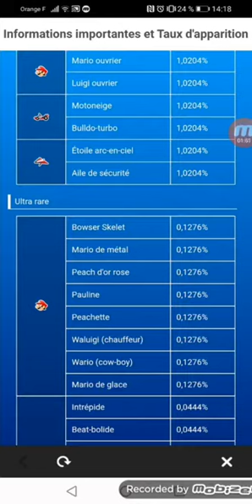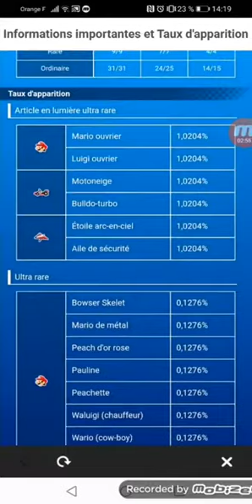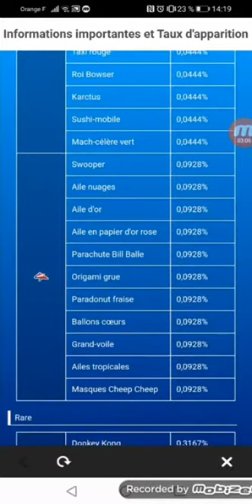Mario kart tour tirages tuyaux Mario et Luigi ouvrier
Coup de chance à la fin et seum au début